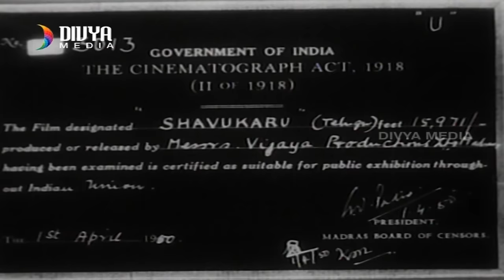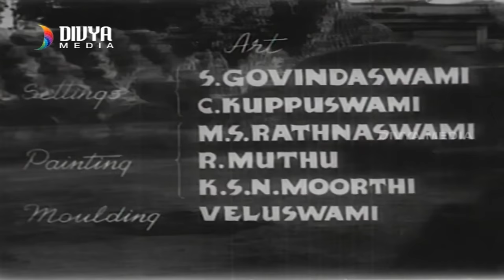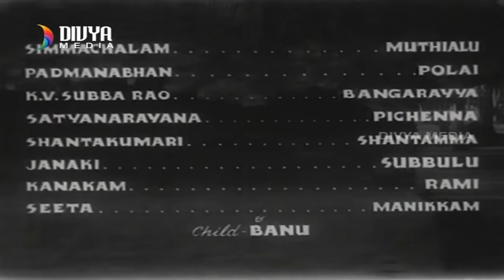షావుకారు తెలుగు ఫుల్ సినిమా | NTR | జానకి | SV రంగా రావు | LV ప్రసాద్ | ఘంటసాల | దివ్య మీడియా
షావుకారు తెలుగు ఫుల్ సినిమా. షావుకారు సినిమాలో NT రామారావు, జానకి, SV రంగా రావు నటించారు. LV ప్రసాద్ దర్శకత్వం వహించగా, ఘంటసాల వెంకటేశ్వరా రావు సంగీతం సమకూర్చారు.

ఈ సినిమాలో గోవిందరాజుల సుబ్బరాజు, P సంత కుమారి, పద్మనాభం, మాధవపెద్ది సత్యం, వంగర తదితరులు నటించారు.

సినిమా వివరాలు :
తారాగణం : NT రామారావు, జానకి, SV రంగా రావు
నిర్మాత : ఆలూరి చక్రపాణి, B నాగిరెడ్డి
సంగీతం : ఘంటసాల వెంకటేశ్వర రావు
సినిమాటోగ్రఫీ : మార్కస్ బార్ట్లీ